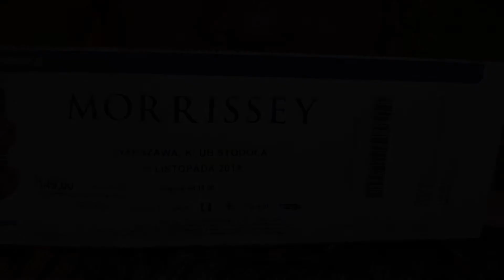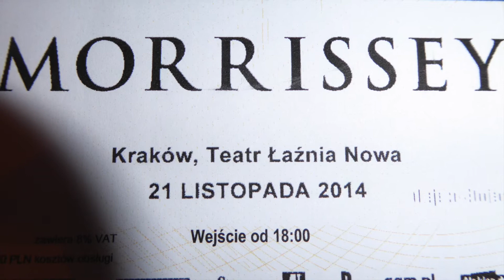Morrissey Krakow 21st Nov 2014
Brief clips of songs from the Krakow show:

The Queen is Dead
Suedehead
Certain People I Know
Istanbul
The Bullfighter Dies
Kiss Me a Lot
Kick the Bride Down the Aisle
How Soon is Now?
I'm Throwing My Arms Around Paris
World Peace is None of Your Business
One of Our Own
Neal Cassady Drops Dead
Meat is Murder
Yes, I am Blind
Staircase At the University
I'm Not a Man
Speedway

Encore:
Asleep
Everyday is Like Sunday